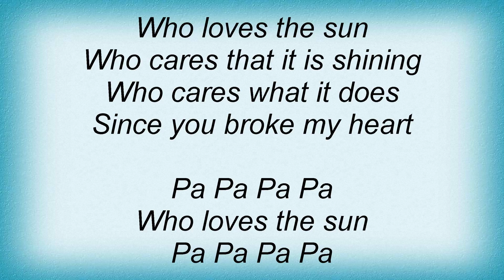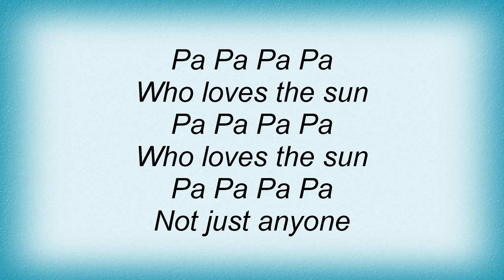Velvet Underground - Who Loves The Sun Lyrics